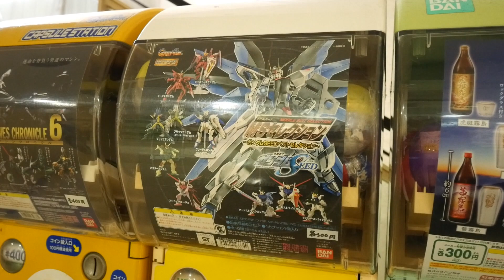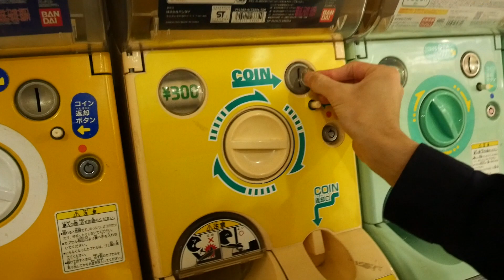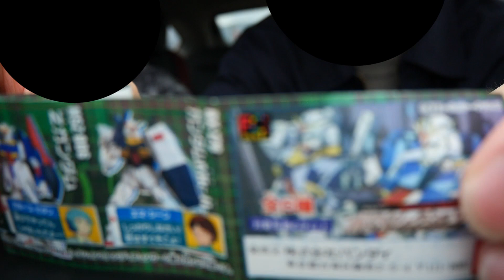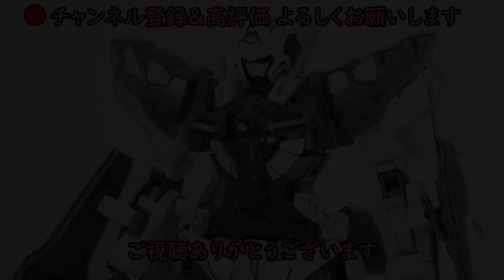【懐かしのガンダムガシャポン】回してみた！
どうも、宮どやといいます。
ガンプラを中心としたプラモデル動画やプラモデル作製LIVE配信をしている人です。

世代的にはガンダムSEEDがちょうど小学生の時に放映していて一番見ていました。
一年戦争の機体も大好きなので色々な機体を気ままに作製していこうと思います。
ゾイドやエウレカセブンは私の少年心を形成した作品で特に大好きです。

ゲーム配信や実況、Vlog等をアップしているサブチャンネルもあります